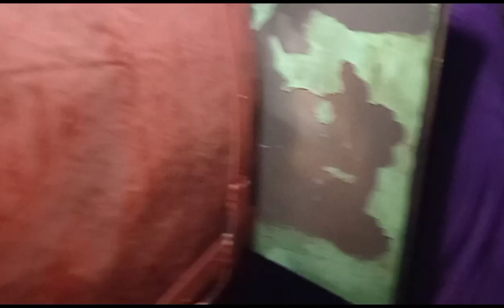FABRICATING LATHE MACHINE CHUCK COVER